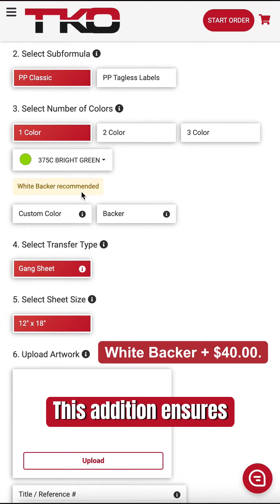Revise your colors, spot color version - Art Guidelines Series 3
The third chapter of our Art Guidelines series has arrived! 🎨 In this new episode, you’ll explore the world of our inks and discover how to create custom colors to achieve your desired design color. Don’t skip this episode; watch it now! 🖥️🎨

TKO has become the fastest-growing heat transfer provider in the USA, attributing our success to the core values our company was based on: relationships matter, people come first, do the right thing no matter what, and your word is your bond. We've Got Your Back!